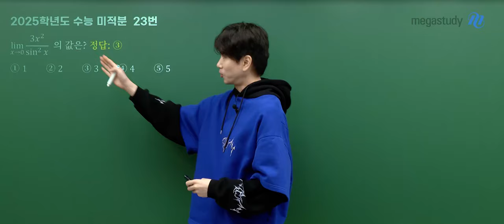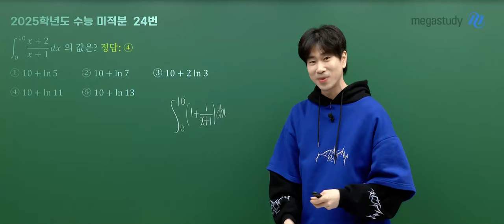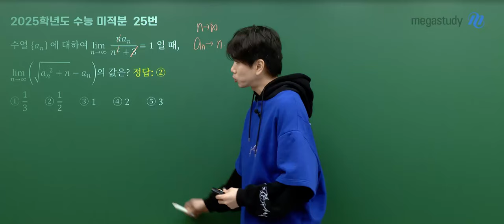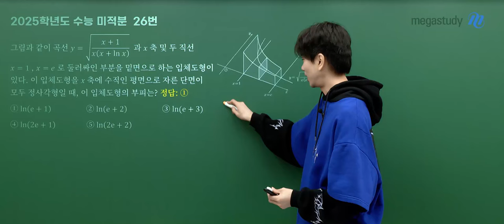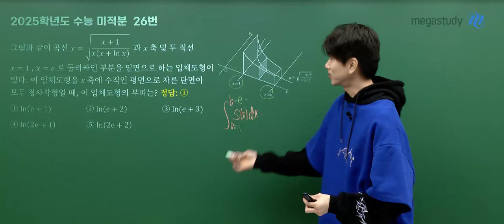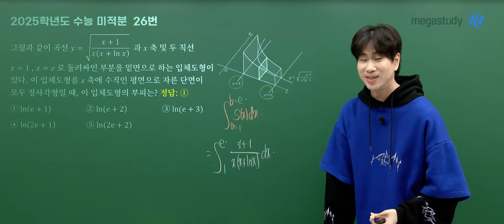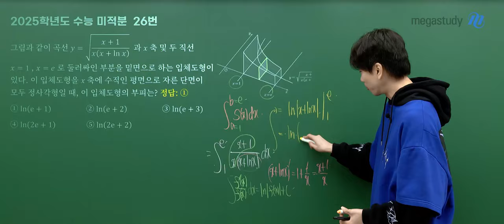[메가스터디] 수학 이승효쌤 - 2025학년도 수능 수학(미적분) 해설강의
수학 이승효 선생님의 2025학년도 수능 수학(미적분) 해설강의 영상입니다.